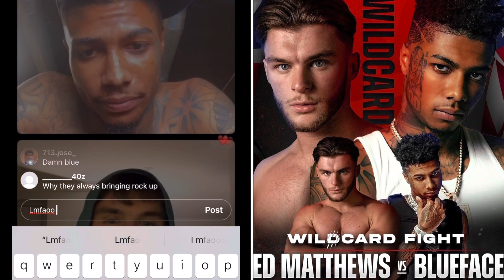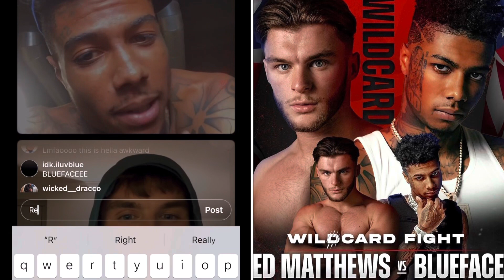Blueface MAKES HISTORY With The WORST BOXING TRASH TALKING PROMO EVER KNOWN TO MANKIND